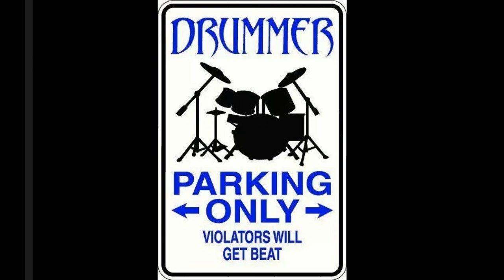Roy Pellerin Drum Pictoral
Roy Pellerin Pictoral and Drum solos with London's Dungeon